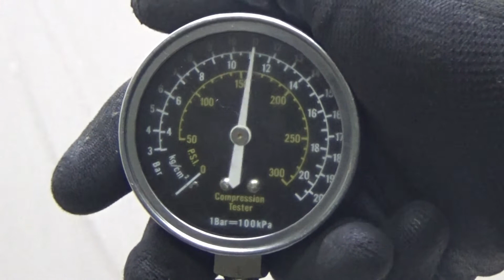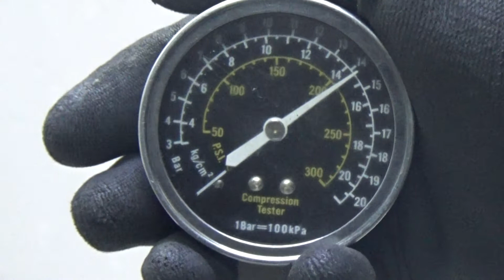Двигатель VW для Golf IV/Bora 1997-2005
Описание двигателя Двигатель VW для Golf IV/Bora 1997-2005
1.6Л. 16V 156687КМ. 2001Г. КОМПРЕССИЯ: 1Ц:14 2Ц:14.5 3Ц:14.5 4Ц:15 ХОЛОДНАЯ КОМПРЕССИЯ ЕСТЬ ВИДЕООБЗОР ДВИГАТЕЛЯ И ЗАМЕРА КОМПРЕССИИ КОНТРАКТНЫЙ ЕСТЬ СОПРОВОДИТЕЛЬНЫЙ ПАКЕТ ДОКУМЕНТОВ ГТД ATN 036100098FX